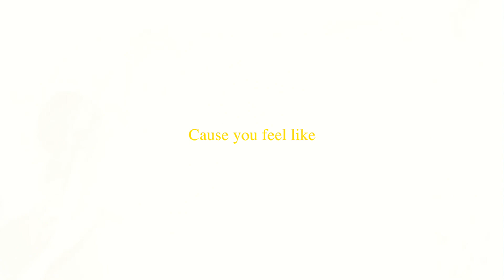| finding yourself | juice wrld Motivational Video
I have instagram : lspflo